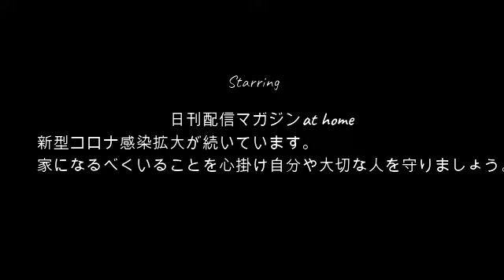【ガチ再会】よっさん!!関慎吾の家に来た7月15日